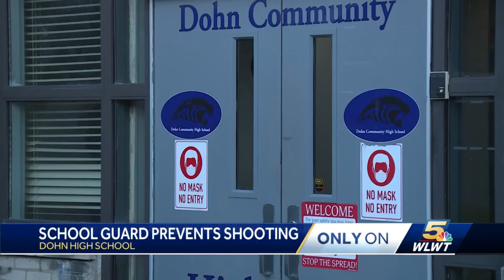High school security guard prevents shooting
An active shooter drill comes days after the relative of a student pointed a loaded gun at another kid.